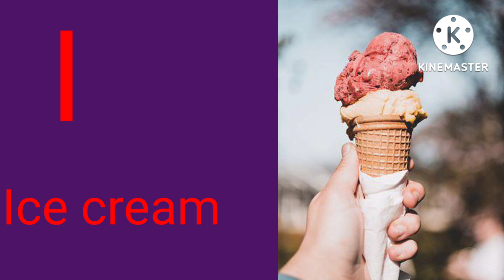A for apple b for ball,abcd,alphabet song | Alphabets for kids, छोटे बच्चों की पढ़ाई, kids class